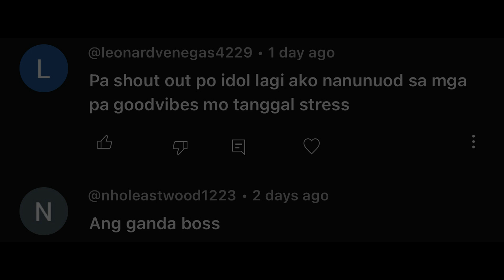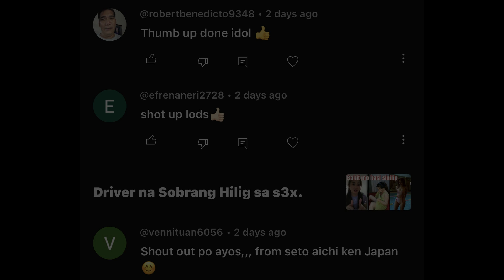Nagulat si Ate!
Hokage Moves Talaga ang mga Lalaki...